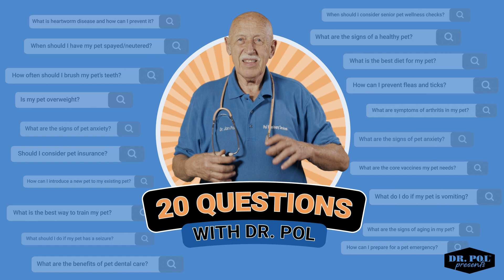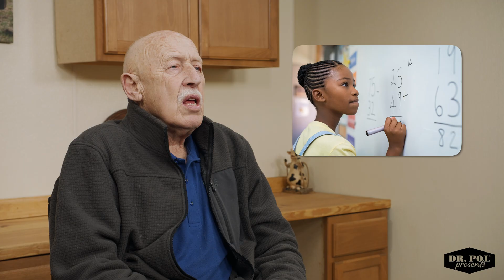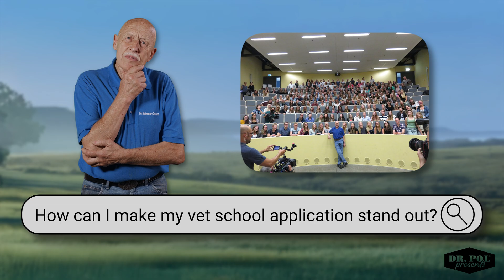20 Questions With Dr. Pol - Answering the Top 20 Questions on Google About Becoming Veterinarian.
Dreaming of Becoming a Vet? 🐾✨  In this brand-new series, Dr. Pol Answers 20 Questions, we’re diving into the Top 20 Googled Questions about becoming a veterinarian! From the years of schooling it takes 🏫 to the hardest part of being a veterinarian 🐕🐎, and even tips for aspiring vets, Dr. Pol breaks it all down with his signature humor and wisdom. Whether you're considering vet school or just curious about the field, this is your inside look at the path to becoming an animal care hero! 🩺🐾

Got a question we didn’t cover? Drop it in the comments, and we’ll try to get Dr. Pol’s advice in a future episode! 🎉🔔

0:00 Intro
0:42 How long does it take to become a veterinarian?
0:53 How much does it cost to become a veterinarian?
1:03 What is the average salary of a veterinarian?
1:21 What’s the best undergraduate major for getting into vet school?
1:54 What classes should I take to become a veterinarian?
2:11 How do I find the best vet schools for me?
2:45 What is the best way to get into vet school?
3:11 Do I need a lot of animal-related volunteer experience before applying?
3:56 What are some of the best skills to have for being a veterinarian?
4:30 What is the difference between a vet tech and a veterinarian?
5:06 Do you get to play with animals all the time?
5:22 What’s the hardest part about being a veterinarian?
5:55 What’s the coolest animal you’ve ever helped?
6:33 Do you need to be good at math to become a veterinarian?
6:57 Do veterinarians ever work with zoo animals?
7:15 Can veterinarians help wild animals, like birds or deer?
7:55 How do I know if being a veterinarian is right for me?
8:20 Are there jobs for veterinarians outside of clinics, like in research or education?
8:39 What is Dr. Pol’s Number 1 recommendation for people looking to be a
veterinarian?
8:56 How can I make my vet school application stand out?